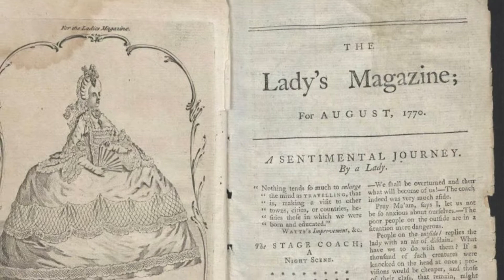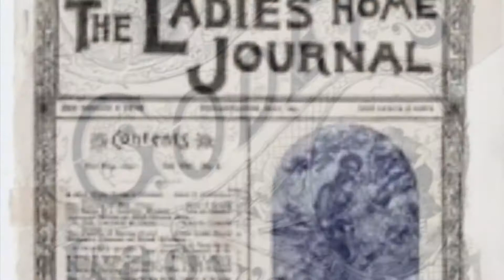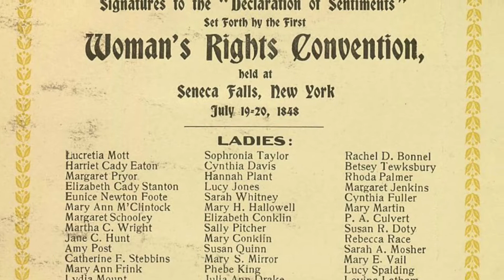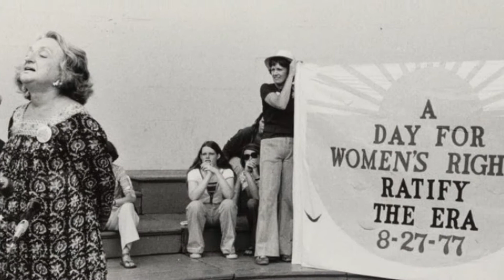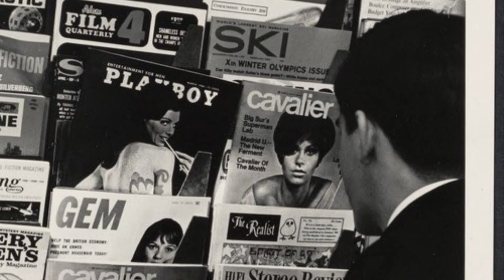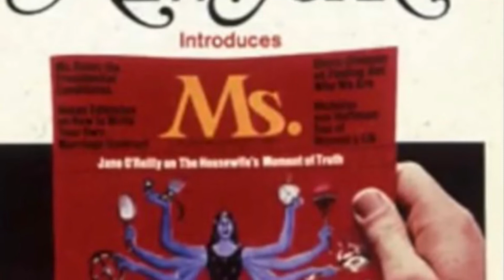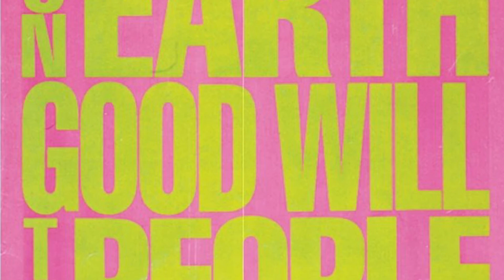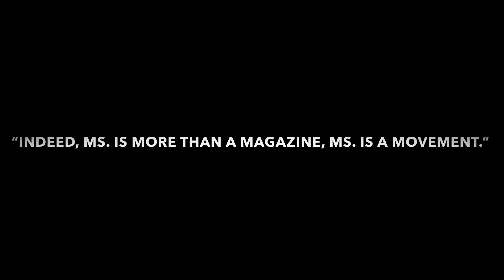NHD From a Movement to a Magazine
Ms. Magazine and the 1960s-1970s women’s movement.